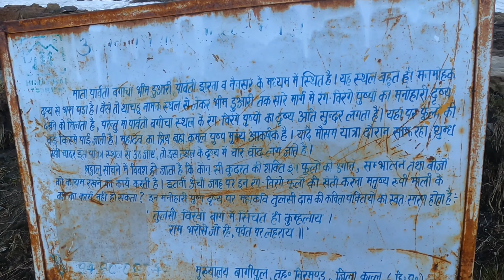Shrikhand Mahadev Kailash Yatra Kedarnath Yatra my vlog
Shrikhand Mahadev Kailash Yatra Kedarnath Yatra Char Dham Yatra churdhar Mahadev Bharat mein sabse acchi ghumne ki jagah Pahadon Mein ghumne ki jagah Himachal Pradesh Uttrakhand Kashmir Pahalgam tourist place Shiv Yatra Kailash Yatra Kedarnath Yatra Yatra kab Karen
 Kedarnath Yatra kab Karen Kedarnath yatra ka kharcha